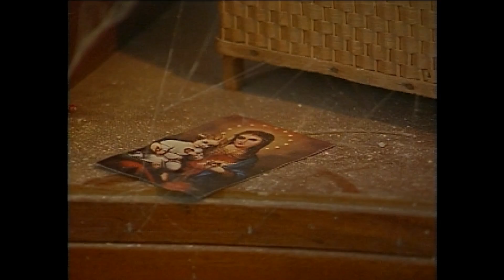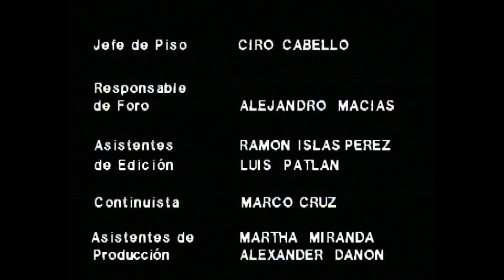Hora Marcada - Yo quiero a mi mamá (1988)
Sinopsis:

Confundida por los sucesos paranormales que ocurren en su casa, una madre de familia intuye que sus hijos podrían estar en peligro. Desafortunadamente su cordura y su aguante parece colgar de un hilo.

Reparto:

Macaria (MAMÁ)
Alejandra Gollas (LOLITA)
Teo Tapia (PAPÁ)
Sergio Palancares (SERGIO)
Nelly Farsman (ENFERMERA)
Tere Hernandez (MUJER DE NEGRO)

Director
Jorge Prior